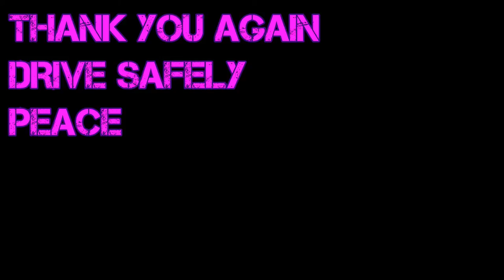Viking Summit - August Roosterteeth Box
Rooster Teeth is one of the biggest influences in the creation of this channel and I'm very excited that they have released the RTBox! A monthly subscription box filled with Rooster Teeth items that will leave a c*ck biting grin on your face. This is Viking Summit, the RTBox!